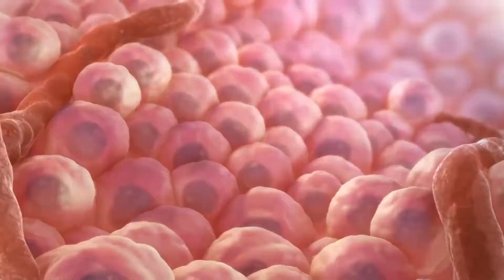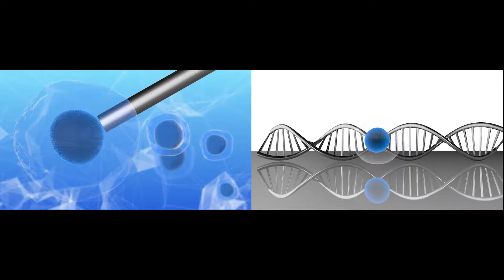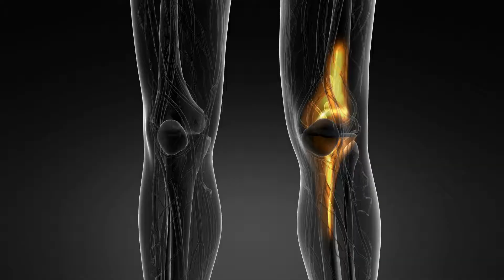Stem Cells - The Future of Medicine